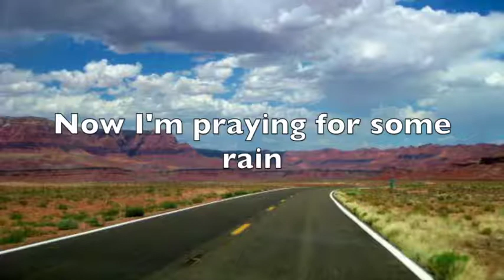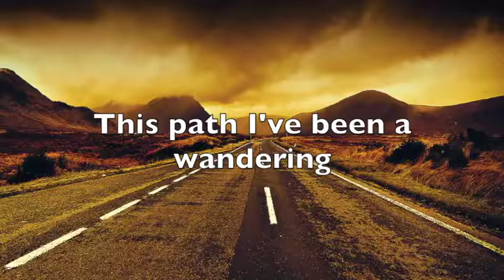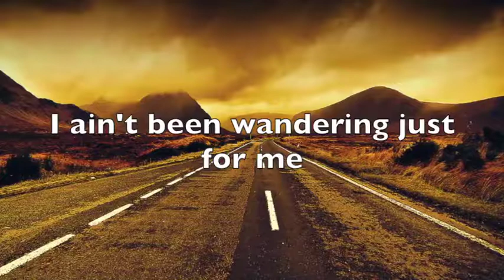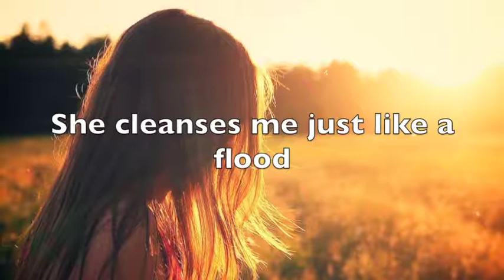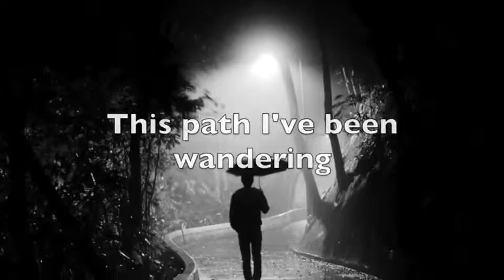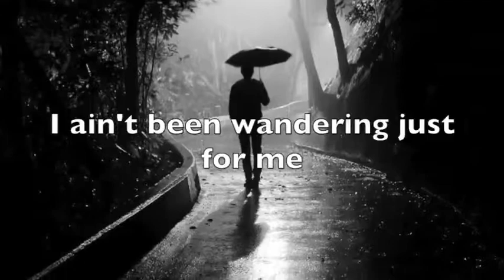Sweet Lorraine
"Sweet Lorraine" By Chris Arellano from his album "Nuevo Americana".